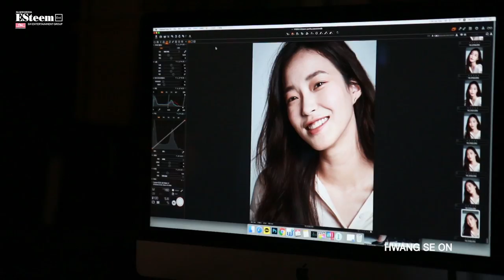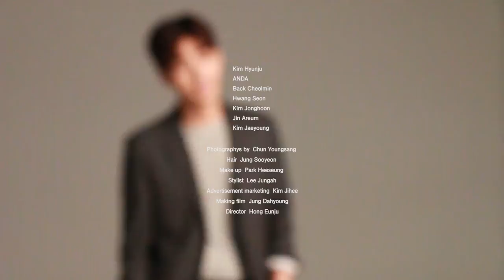ESteem_ENT 프로필 촬영 현장 메이킹!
에스팀 엔터테인먼트 프로필 촬영 현장 메이킹!

김현주, 안다, 백철민, 황세온, 김종훈, 진아름, 김재영의 프로필 촬영현장 메이킹!

그들의 프로필을 영상으로 먼저 만나보세요!